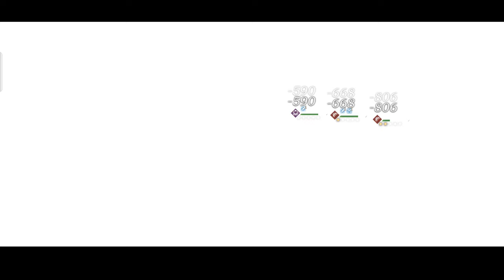Limbo 6-1 with A-Knight/Dikke/Leilani | Showcase - EP. 78 | Reverse 1999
Time:
00:00 - Team Setup
00:05 - Battle
03:56 - Dmg Chart & Characters' Stats